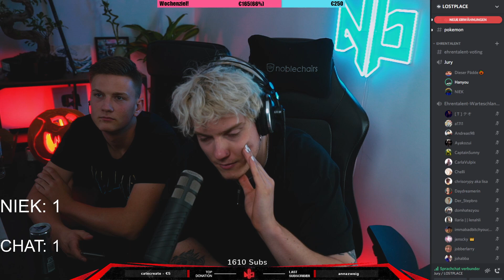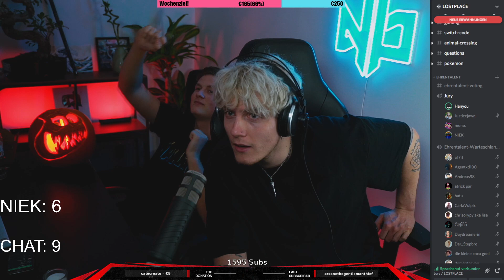BEAT THE BEATS!